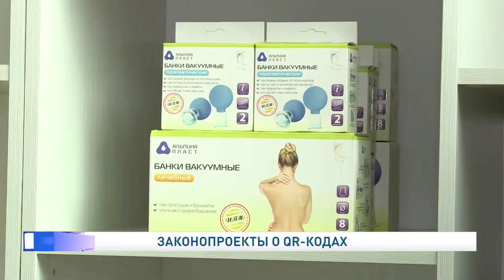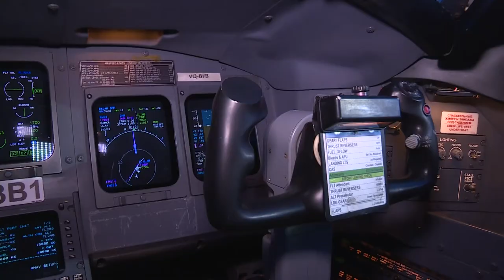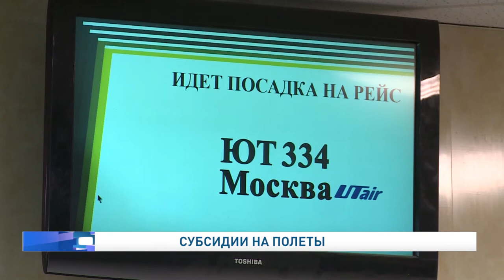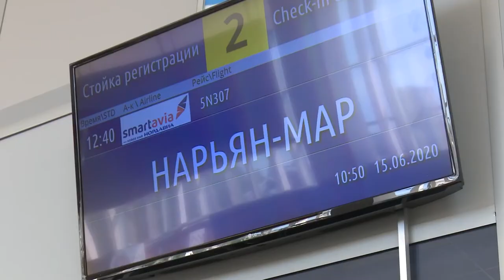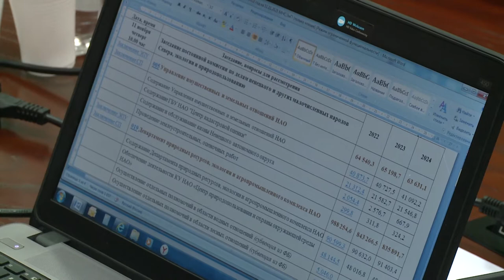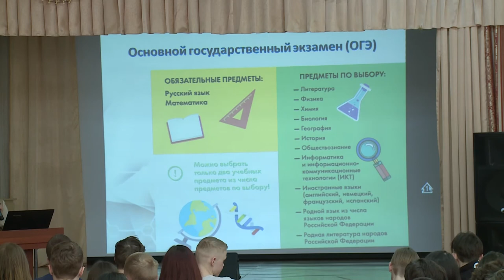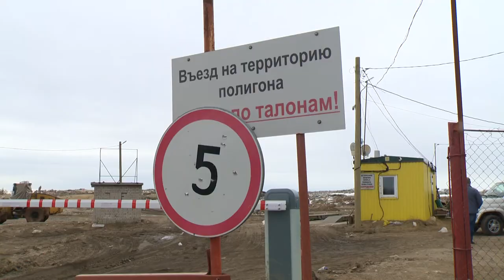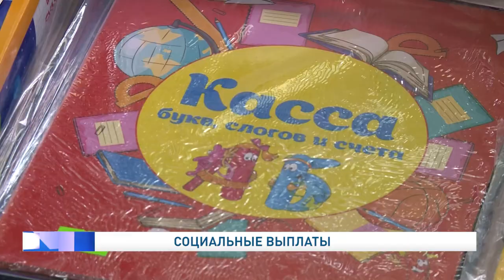Законодатели от 18.11.2021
Росавиация подтвердила Ненецкому округу софинансирование из федерального бюджета шести маршрутов за пределы округа. С инициативой о расширении объемов субсидируемых авиаперевозок в регионе выступили окружные депутаты.

В Собрании депутатов Ненецкого автономного округа в рамках работы постоянных парламентских комиссий рассмотрели основные расходные обязательства окружного бюджета на 2022 год.

Депутаты рекомендовали Департаменту природных ресурсов АПК и экологии увеличить на следующий год размер субсидий оленеводческим хозяйствам на производство оленины.